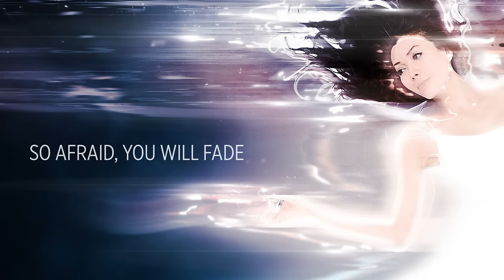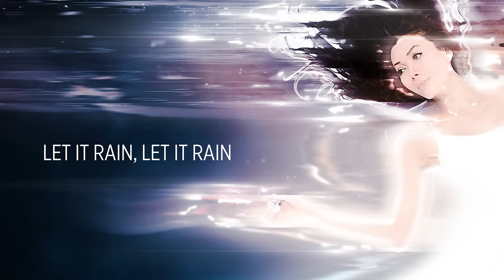Dalea | Brave | Lyric Video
Track from Dalea's album 'VISITOR' - LISTEN or BUY the full album 'VISITOR' on Spotify or iTunes

© Dalea / ASCAP